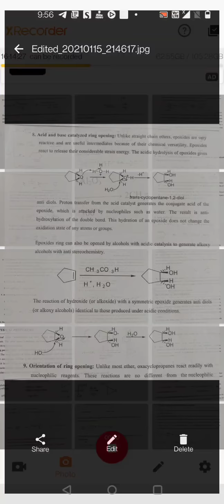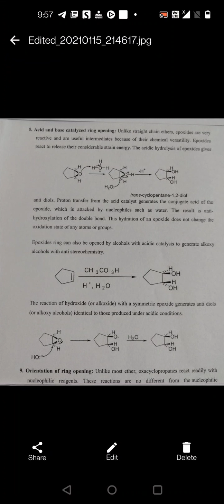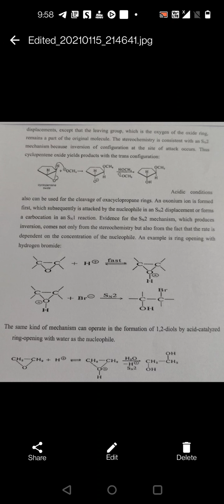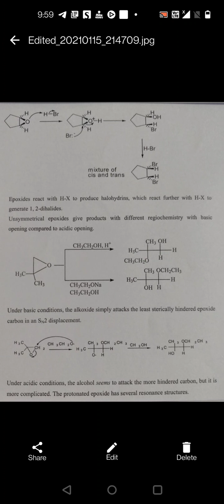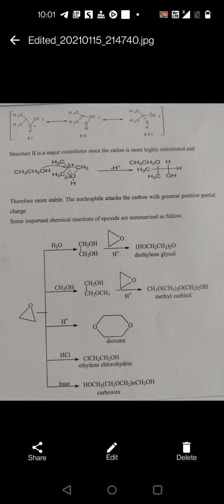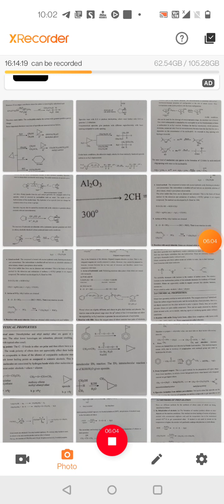Dr. C.S. Sharma